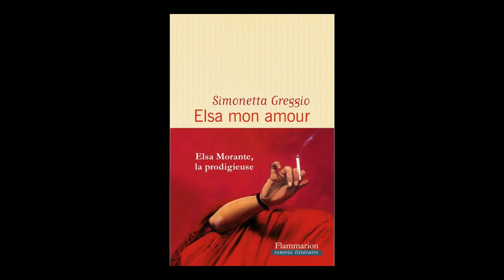Simonetta Greggio - Elsa mon amour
Simonetta Greggio vous présente son ouvrage "Elsa mon amour"aux éditions Flammarion. Rentrée littéraire automne 2018.